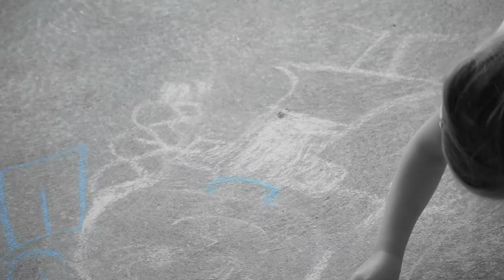Penny learns to Cartwheel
I love my kids and want to capture some snippets of another super fun and happy weekend. Penny just nailed her first cartwheel on Friday and kept working on them. She's a super star!